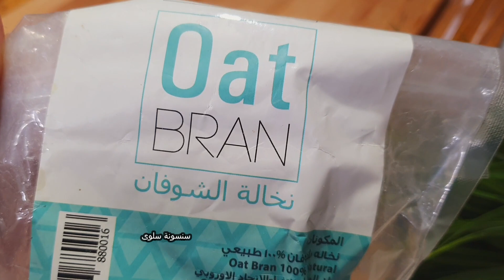قرص بتشبع 24 ساعة بدون لمس العجينة وبملعقة زيت واحدة🥮✌فطار صحي غني بالألياف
وصفات بالشوفان دايت قرص النخالة لشرب الشاي بدون زبدة او سمنة
طلبوها لشرب الشاي يوم الجمعة⁉اسهل مما تتخيلوا قرص صحية بدون اي دهون خالية من الجلوتين والحليب